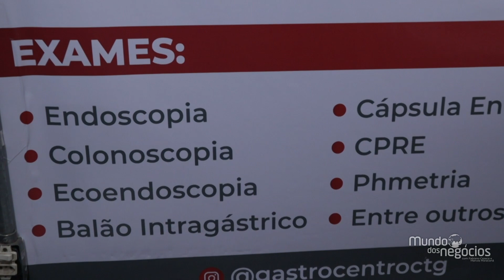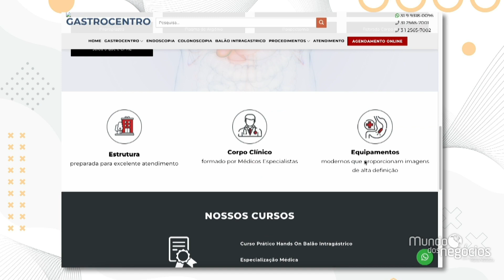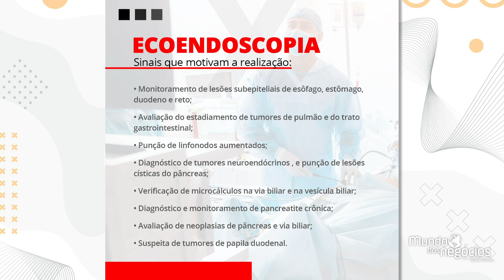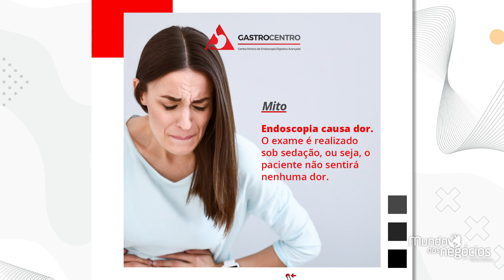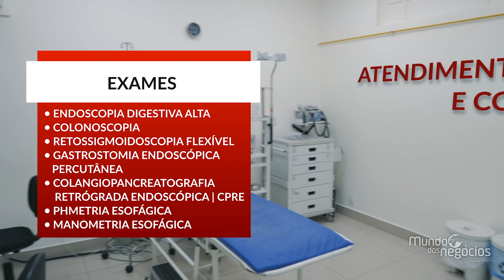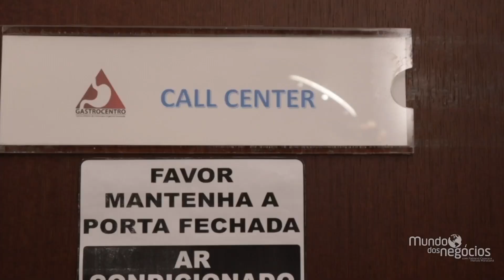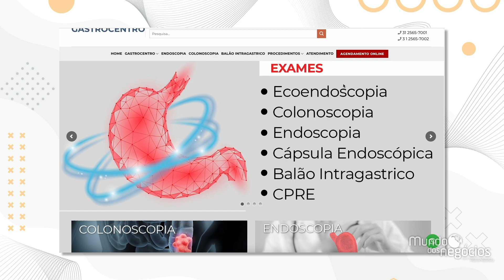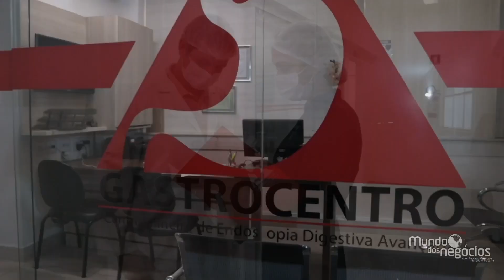GASTROCENTRO - MUNDO DOS NEGÓCIOS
Fundada em 2004, a Gastrocentro tem como missão essencial, atender com uma equipe especializada em Gastroenterologia e Endoscopia Digestiva.

Desde no início das atividades, a clínica conta com aparelhos sofisticados e de alta precisão para a manter a excelência dos exames. Todos os profissionais envolvidos são médicos doutores em Endoscopia Digestiva / Gastroenterologia e Cirurgia Geral.

Assista, hoje às 14h, na tela da Band Minas ou no nosso canal do YOUTUBE: